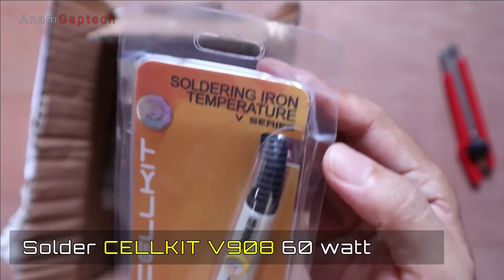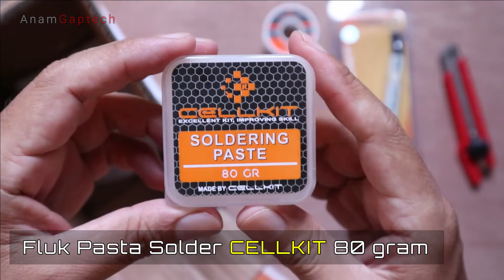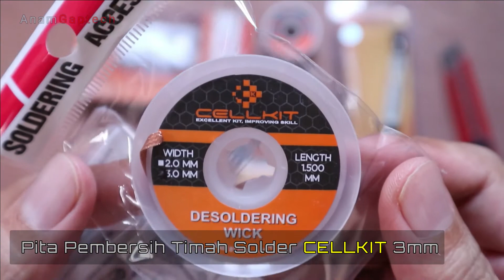Perlengkapan SOLDER CELLKIT buat yang hobby Elektronik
hai sob.
Pada Video kali ini saya akan Unboxing Perlengkapan SOLDER CELLKIT .
Terimakasih sudah meluangkan waktu menonton video ini.